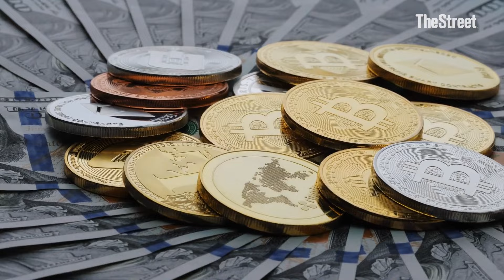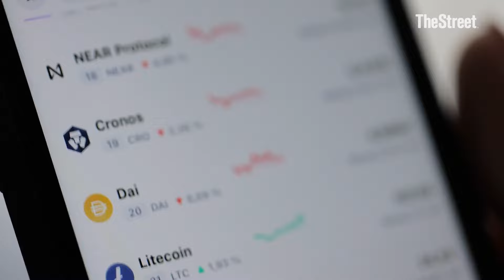Bitcoin plunges as crypto market loses collective $367 billion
Bitcoin, Ethereum, and other cryptocurrencies saw their collective values plunge by a combined $367 billion on a 24-hour period.

Transcript:

CONWAY GITTENS: Here’s what we’re watching on TheStreet today.

The Wall Street recalibration extends into a new week. In a very rare feat, the Dow dropped over 1,000 points right at Monday’s open. Investors fear a recession is right around the corner as slowdowns in hiring and in manufacturing activity extend into another month.

New data from the services sector is mitigating some of that fear. The Institute for Supply Management’s non-manufacturing index for July came in at a better-than-expected 51.4, which means the massive services sector returned to growth last month.

In related news, Crypto has not been immune from a swift downward shift in investor psychology. $367 billion in crypto market value has been wiped out in just 24 hours. Half-a-trillion dollars disappeared over the past three days.

The sell-off has been most pronounced for bitcoin. The digital currency has slid from $70,000 to $50,000 in just a matter of days. Bitcoin has shed over one-third of its value since hitting a record high in March, though it is still up for the year. Ether, on the other hand, has seen all of its gains evaporate for 2024.

Losses in the crypto market may have caught investors off guard. Since its inception, crypto has been billed as a so-called safe haven - a place to hide during times of market uncertainty and upheaval. That, however, has not been the case. Making matters possibly worse, hundreds of million of dollars have recently been invested in crypto by way of new bitcoin and ether ETFs, creating the landscape for the possibility for even more selling to come.